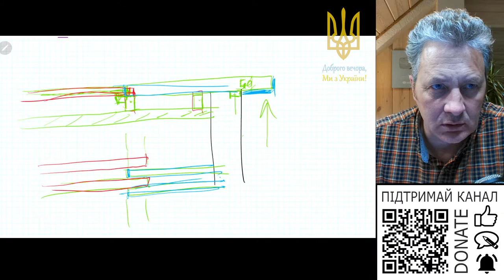Як поліпшити внутрішнє оздоблення з цементної штукатурки?